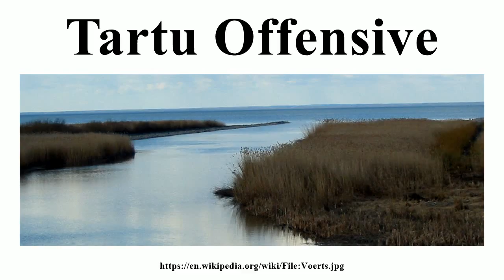Tartu Offensive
Image-Copyright-Info
Author-Info:   Siim Sepp

Image-Copyright-Info